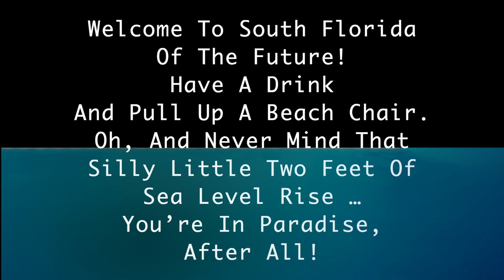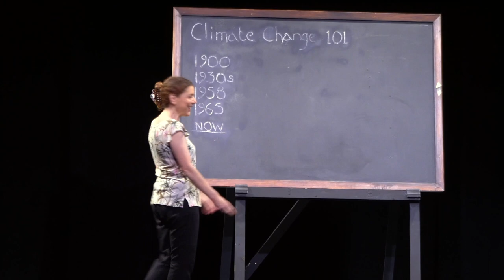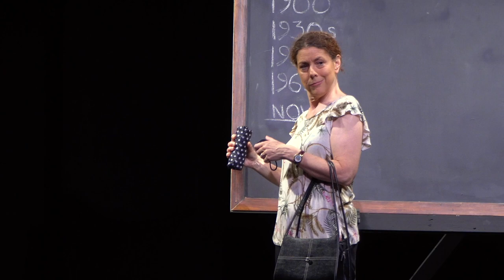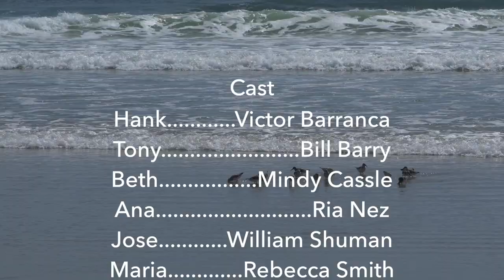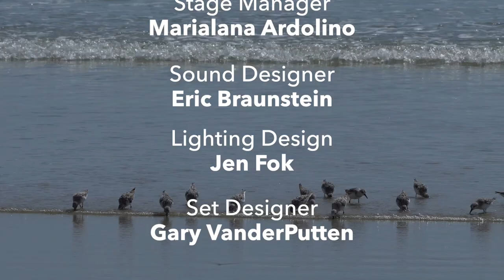Sea Level Rise: A Dystopian Comedy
This is the recording of the August 3, 2019 performance at Theatre Row in New York City.